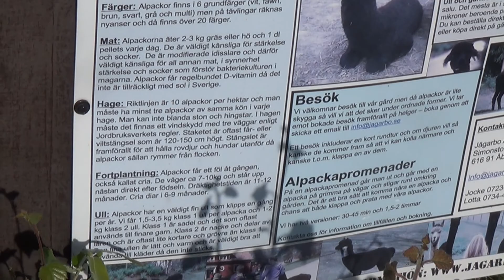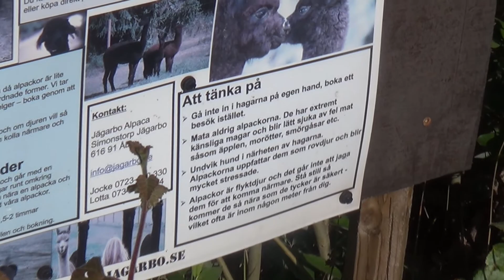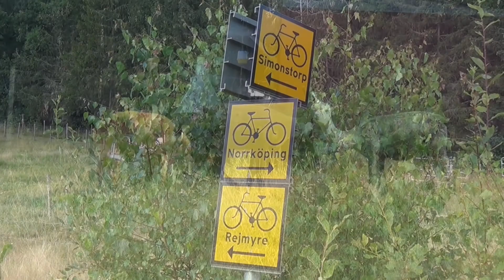Bland fjärilar och alpackor i Simonstorp 3/8 2021